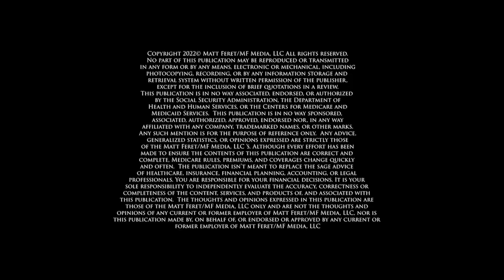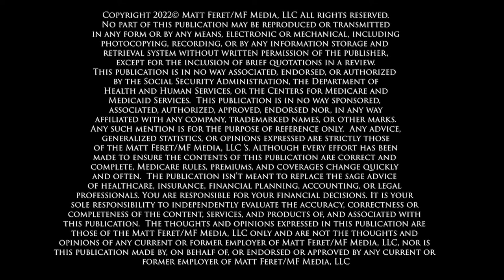An Important Conversation About Independent Pharmacists, Mail Order Pharmacy and Caregivers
In this video we’ll walk you through:
- Mail order prescription problems
- Caregiver advice
- Filling prescriptions in rural America
- Pharmacy as a community center

The Matt Feret Show with Bryan Kiefer Episode #008

TIMESTAMPS
0:00 Intro
2:55 Bryan’s role as owner/operator
3:45 Pharmacy as a community center
6:36 Independent pharmacies going strong
8:48 Filling prescriptions in rural America
10:59 Challenges of filling prescriptions
12:32 Mail order prescription problems
18:26 What Bryan would change if he could
22:55 Independent pharmacy contracts
26:36 Caregiver advice

ABOUT THE MATT FERET SHOW
The channel is about the wealth, wisdom and wellness of retirees, older adults and caregivers helping loved ones. We cover lots of cool stuff such as health, relationships and personal finance.

Be sure to check out Prepare for Medicare - The Insider's Guide to Buying Medicare Insurance.

Amazon Music